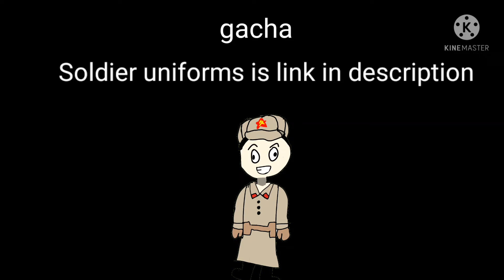Gacha soldier uniforms